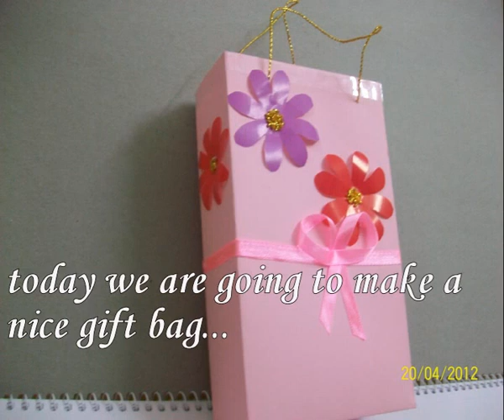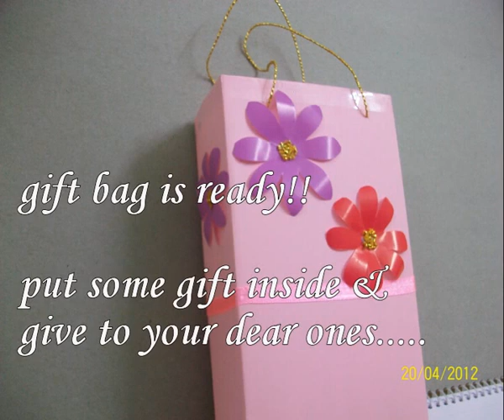bag making tutorial - paper craft - gift bag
how to make bags...easy craft for kids...instead of wraping the gift , you can put that in a beautiful handmade bag ..